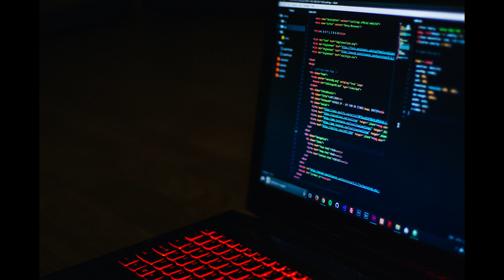Music for Coding - Uplifting